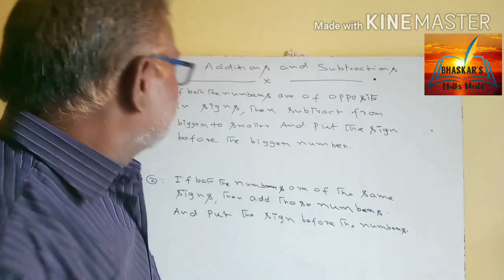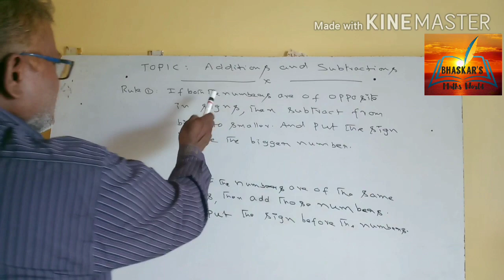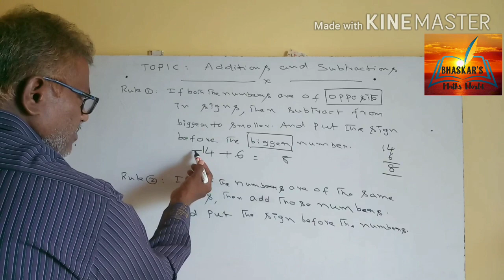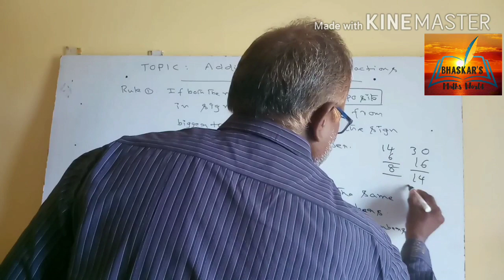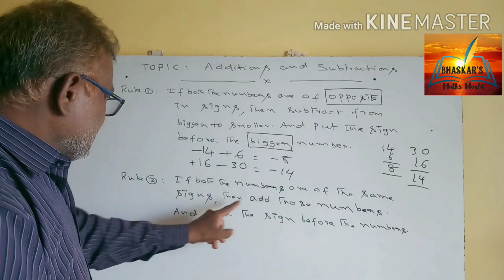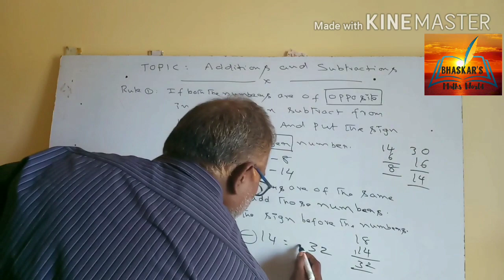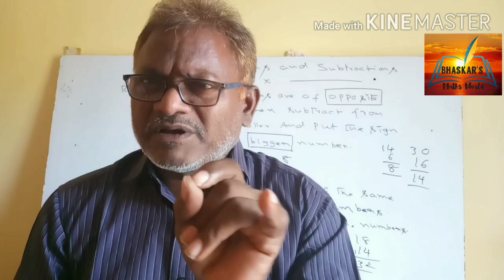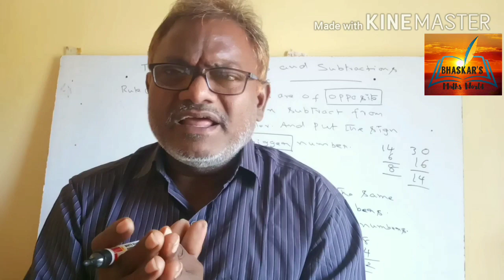Additions and subtractions basics in telugu || Maths tutorials in telugu || Maths tricks for all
చాలామంది students చేస్తున్న తప్పులు, పోరపాటులు ఈ video లో చాలా clearga ఉంది. చిన్న signs changes తో additions and subtractions